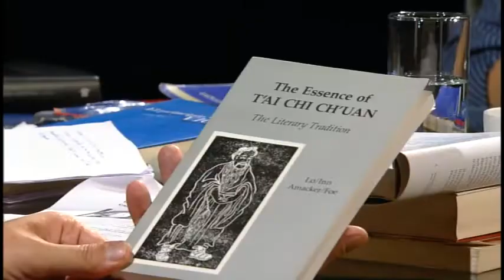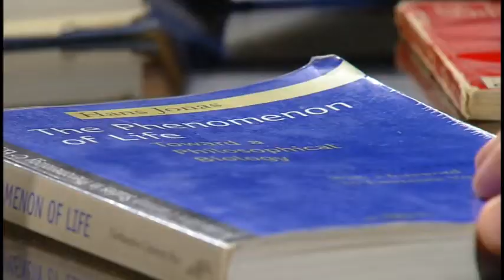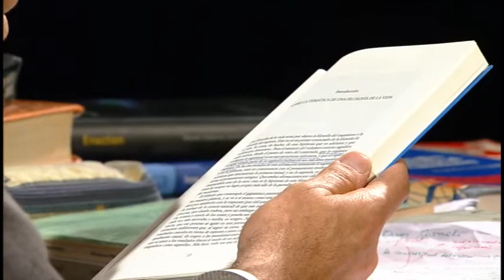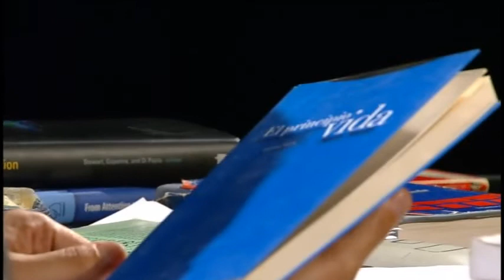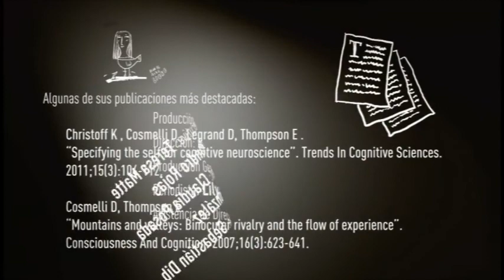DIEGO COSMELLI ¿Qué es la conciencia?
Una conversación abierta, libre, refrescante con joven científico Diego Cosmelli, que se ha interesado por estudiar la percepción y la atención. ¿Qué es la conciencia?, ¿Cuál es la relación mente-cuerpo?, ¿Qué decimos cuándo decimos “yo”? Cosmelli contesta con honestidad y sencillez preguntas que apuntan al fascinante misterio de cómo somos y conocemos el mundo.